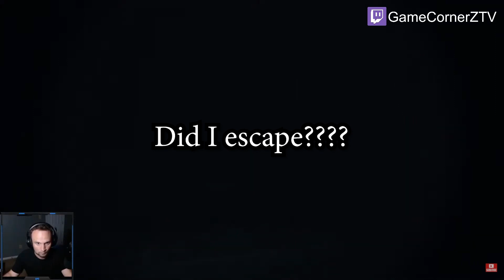The MOST BRUTAL GHOST ESCAPE in Phasmophobia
I looked this ghost in the eye while he was haunting me